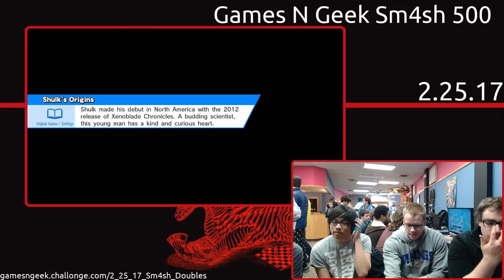[Games N Geek Sm4sh Doubles 2/25/17] WF | Shinjobie and Skorpio vs Yeti and Swag